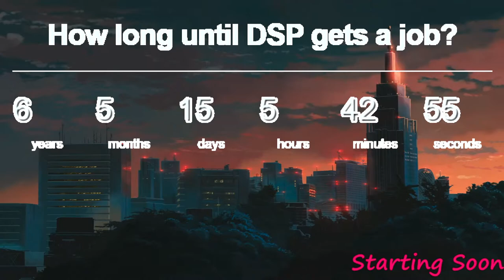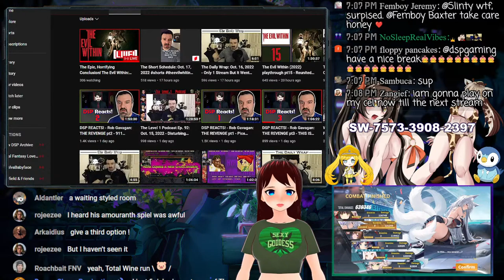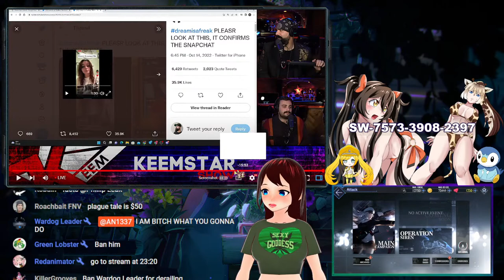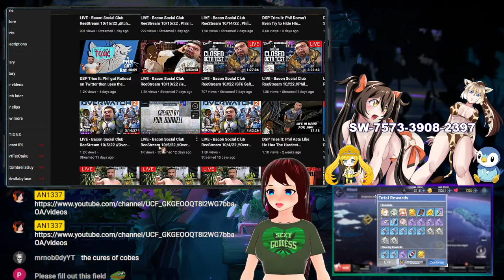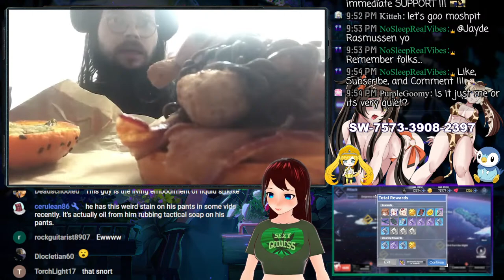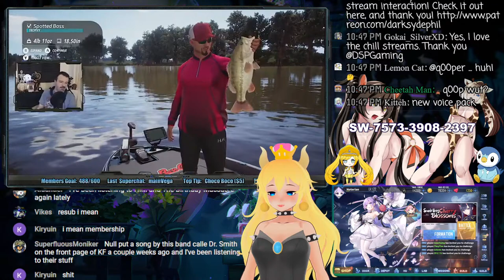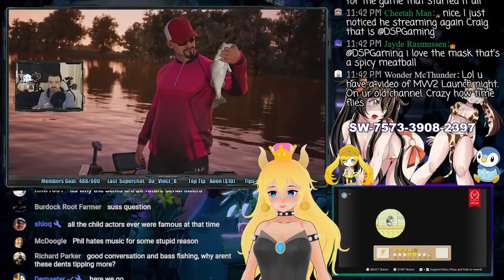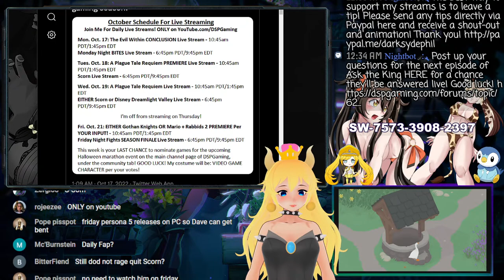Watching an Evil Ending and Then a Fish Stream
Within the Evil of Questionable Content.  A finale to a playthrough that someone wanted...

Switch FC:
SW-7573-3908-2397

Plugs Plugs Plugs

I am a backup cause those darn dirty detractors dont have stable streams (And neither do I, Thanks Spectrum!). SNORT. Sounds Good?

MrHuth Stuff ... Classic RIP

Hate Army Watch RIP

David Davidson RIP

100% A lie RIP

Odysee

Music Credits

2:23
 AM by しゃろう
週末京都現実逃避 by しゃろう
さみしいおばけと東京の月 by しゃろう